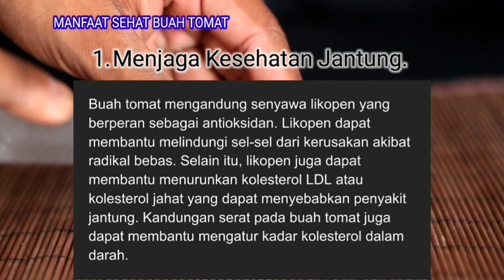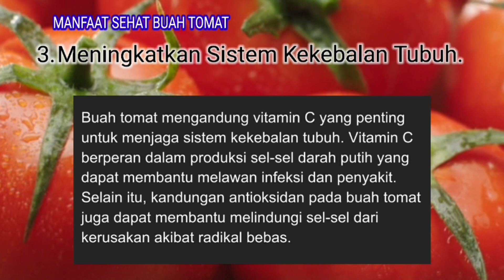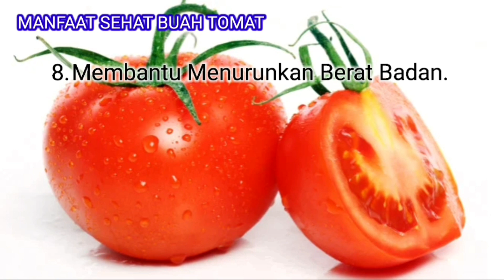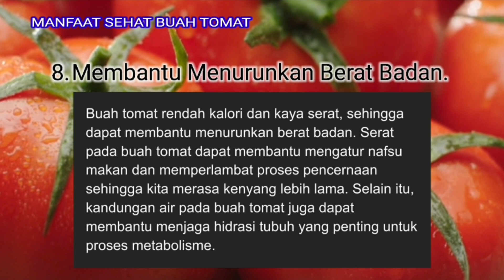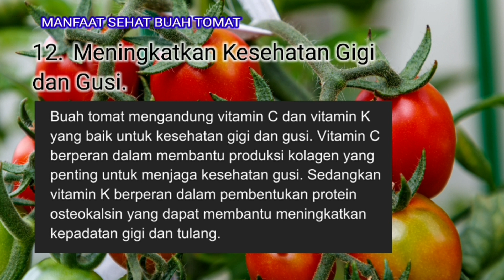MANFAAT SEHAT BUAH TOMAT || Menjaga Kesehatan Kulit hingga Mencegah Kanker.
Mengawali video, kita akan mengulas tentang
Manfaat Sehat Buah Tomat.
Manfaat Buah Tomat.
Manfaat Tomat.

yang diantaranya adalah:

1. Menjaga Kesehatan Jantung.

2. Meningkatkan Kesehatan Mata.

3. Meningkatkan Sistem Kekebalan Tubuh.

4. Menjaga Kesehatan Kulit.

5. Mencegah Kanker.

6.Meningkatkan Kesehatan Tulang.

7. Meningkatkan Fungsi Otak.

8. Membantu Menurunkan Berat Badan.

9. Membantu Mengatur Tekanan Darah.

10. Menjaga Kesehatan Saluran Pencernaan.

11. Membantu Mengatasi Stres.

12. Meningkatkan Kesehatan Gigi dan Gusi.

Untuk lebih lengkanya saksikan videonya hingga tuntas…

Terima kasih kepada para pengunjung video kami yang juga sudah berkenan untuk memberikan dukungan dengan cara

Komentar
dan juga membagikan

Terima kasih juga kepada situs-situs web video & gambar gratis yang digunakan untuk memaksimalkan tampilan channel kami.

Selamat menonton…
& Semoga manfaat…